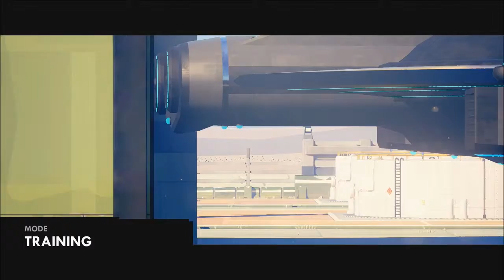Holy Controls! (I recorded this back in December) | Hardware Rivals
I have nothing to say about this game.
If you don't have anything nice to say, don't say anything at all :D

Partner your youtube channel today!